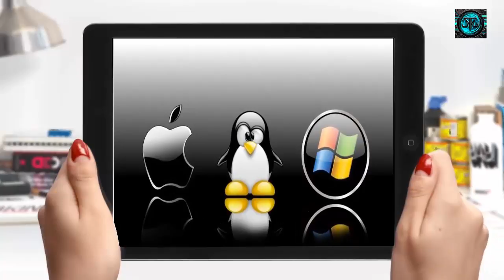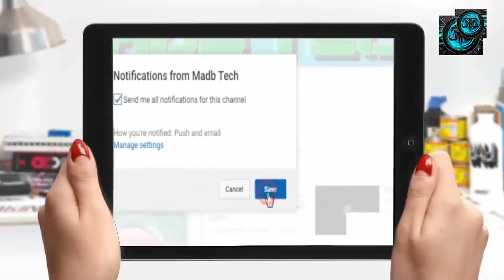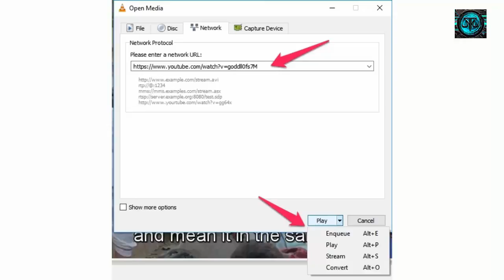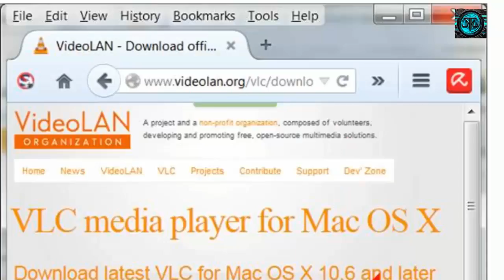Download and Convert Video Using VLC Player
The Best Hidden Features of VLC
VLC is easily one of our favorite media players (and yours too). However, it's not just a one-trick pony. Under the surface, there's a wide range of features that you might not have known it could do.

We've discussed plenty of ways to download YouTube videos before. However, you have one option already installed on your computer. VLC lets you play and download YouTube videos right from its desktop interface. Here's how:

Find a video on YouTube—like this one—and copy the URL from the address bar.
In VLC, head to Media  Open Network Stream.
Paste the YouTube link in the box and click Play.
Under Tools, click Codec Information.
In the box that says Location, right-click the block of text and click Select All. Copy this text to your clipboard.
Go back to your browser and paste the link in the address bar. This will open the source file directly on YouTube's servers.
Right-click the video as it plays and select Save Video As.
You can also record clips from YouTube videos as they're streaming in VLC by pressing the red Record button in the player itself. This isn't as direct of a rip, but it's handy if you need to grab a particular clip out of a long video.

Convert Video Files
VLC also has a pretty decent video converter built in. If you have a file that needs to be in a different format to upload or play somewhere, you may not need to download an entirely different application just to convert it. Here's how to convert between one file and another:

Under Media, click "Convert/Save."
Add the file you want to convert in the File Selection section.
Click "Convert/Save."
In the Settings section, choose the type of file you want to convert the file into under Profile.
Give the file a name and location under Destination.
Click Start.
The converted video file will be deposited in the target location. VLC certainly isn't a replacement for a more robust application like Handbrake. However, for simple jobs, it's probably the only video converter most people have on their machines.